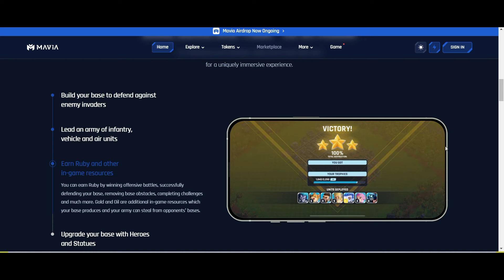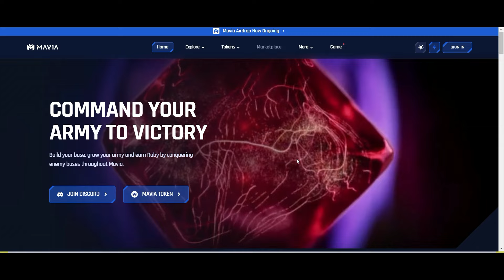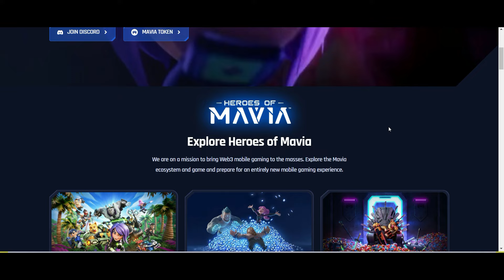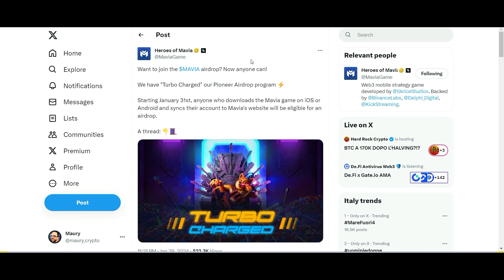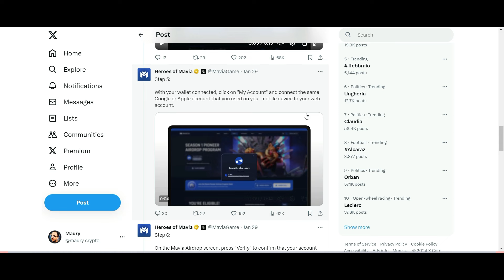Heroes of Mavia Airdrop TGE 6 Febbraio! Listing Bybit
Heroes of Mavia Airdrop Scadenza 6 Febbraio

Il programma Pioneer della Stagione 1 ora include un'ulteriore allocazione di airdrop di token MAVIA dello 0,5% per chiunque scarichi e giochi a Heroes of Mavia, a partire dal 31 gennaio (il lancio globale del gioco Mavia). Chiunque scarichi Heroes of Mavia dall'App Store di Apple o da Google Play Store e sincronizzi il proprio account sul web ha diritto all'Airdrop a partire dal 31 gennaio (data $MAVIA TGE). Per i proprietari di terreni, gli staker e i detentori, si applica ancora il 2% originale della fornitura di airdrop.

La data ufficiale del TGE sarà il 6 febbraio.
Tutti i token Airdrop devono essere richiesti entro 14 giorni dal TGE. Tutti i gettoni non reclamati dopo questo periodo verranno restituiti alla tesoreria.

Accedi alla community privata su Discord e contenuti nella community degli abbonati su youtube

Oppure registrandoti a questi portali con il link community